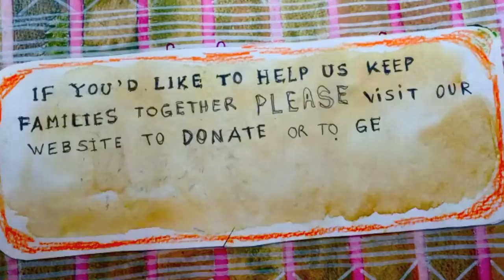The Light of Guatemala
This beautiful little video was made by Antje Duvekot. The artwork is done by the children at Project Somos and Antje. Music by Martyn Joseph. Enjoy!